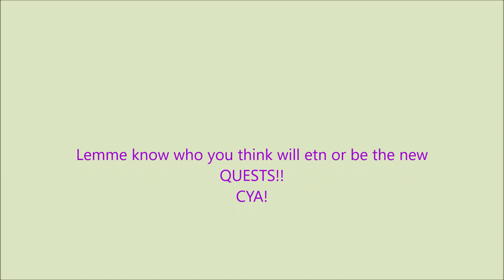Rosanna and Alex in escape the night season 4!